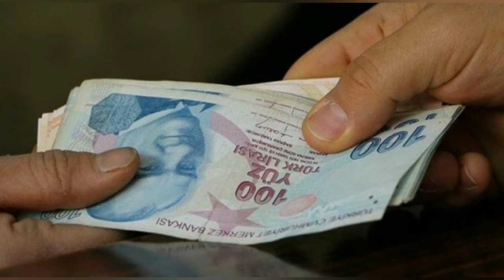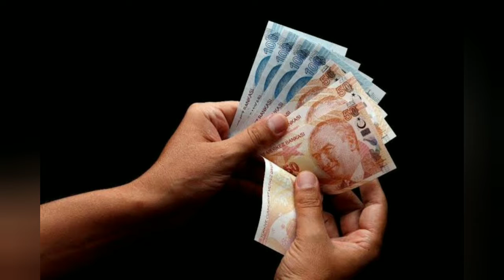Cumhurbaşkanı Erdoğan'dan asgari ücret ve faiz açıklaması !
Cumhurbaşkanı Erdoğan, Türkmenistan ziyareti dönüşünde uçakta gazetecilerin sorularını yanıtladı. Erdoğan, faiz politikası, kurda yaşananlar, yeni ekonomi modeli, asgari ücret, un ve şeker fiyatları, BAE ile ilişkiler, İsrail ve Mısır ile ilişkilerin seyrine dair önemli mesajlar verdi.

Türkmenistan ziyareti dönüşü uçakta gazetecilerin sorularını yanıtlayan Cumhurbaşkanı Erdoğan, asgari ücretle ilgili "İstenmeyen durumların oluşmasını engellemek için elimizdeki araçları kullanırız. Kimsenin mağdur olmasına müsaade etmeyiz." dedi. Yeni ekonomi modelini ortak canlı yayınlarla anlatacağını söyleyen Erdoğan, "Ben hiçbir zaman faizin yükseltilmesini savunmadım, savunmuyorum ve savunmayacağım. Farklı düşünenler de çıksa Tayyip Erdoğan aynı noktadadır. Asla bu konudan taviz vermem." ifadelerini kullandı. Stokçulukla ilgili talimat verdiğini söyleyen Erdoğan, "Üretimi engelleyen ahlaksızlar var, edepsizler var. İlgili Bakanlıklarımızla bütün bunların üzerine gitme kararlılığımız var." şeklinde konuştu.

Cumhurbaşkanı Recep Tayyip Erdoğan, Türkmenistan ziyareti dönüşü aralarında Milliyet gazetesi yazarı Zafer Şahin'in de olduğu gazetecilerin sorularını yanıtladı.

Cumhurbaşkanı Erdoğan'ın açıklamaları şöyle:

Türkmenistan Devlet Başkanı Sayın Berdimuhamedov’un davetine icabetle yaptığımız ziyareti verimli bir şekilde tamamladık. 27 Kasım’da öncelikle ziyaretimizin ikili boyutunu icra ettik. Liderler Zirve Toplantısı’na iştirak ettim.

HER ALANDA İLERLEMEKTE KARARLIYIZ

Resmi ziyaretim çerçevesinde Sayın Berdimuhamedov ile Türkiye-Türkmenistan arasındaki ilişkileri ele aldık. Türkmenistan’ı ilk tanıyan ülke olarak kadim kardeşliğimizi her alanda geliştirmeye önem veriyoruz. Özellikle enerji, ulaşım, ticaret, eğitim, güvenlik, altyapı alanlarında münasebetlerimizi ilerletme gayreti içerisindeyiz. İkili ticaretimizi en kısa sürede 5 milyar dolara ulaştırma hedefini koyduk. Atacağımız ortak adımlarla bu hedefe ulaşacağımıza yürekten inanıyorum. İkili ilişkilerimizi geliştirme irademizi gösteren ortak bildiriyle beraber bu seyahatte toplam 9 anlaşma imzaladık. Ayrıca ülkelerimizi ilgilendiren bölgesel ve küresel konularda fikir teatisi yaptık.

Zirvesini de Türkmenistan’ın ev sahipliğinde icra ettik. Aşkabat Zirvesi ile aynı zamanda iki yılı aşkın bir süredir yürüttüğümüz Teşkilatın Zirve Dönem Başkanlığını da Türkmen kardeşlerimize devrettik. Zirve kapsamında teşkilatın etkinliğinin artırılması ile bölge içi ticaretin geliştirilmesini mütalaa ettik. Salgın kısıtlamalarından olumsuz etkilenen ulaştırma sektörünün sorunlarının giderilmesi hususunu görüştük. Zorlu salgın şartlarını geride bırakabilmek için bölgesel ve uluslararası dayanışma ruhunun güçlendirilmesi gerektiğine dikkat çektik. Bölgemizde ticaret ve ulaştırma ağlarının güçlendirilmesi başta olmak üzere teşkilatın gündemindeki temel konuları ele aldık. Yayınladığımız Aşkabat Eylem Mutabakatı ile de bu yöndeki irademizi ve atacağımız adımları ortaya koyduk.